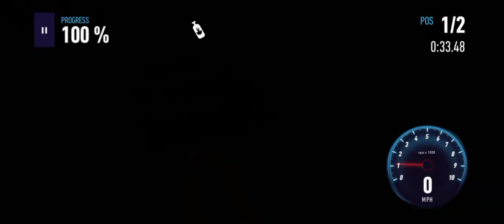NFS No Limits Daily Grind Racing and Car Tuning - Ep. 530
Formula 1 news and content
 @Driver61  @Formula1  @thejoshrevell  ‎@Matt Amys  @mattp1tommy  @WeAreTheRace  @WTF1official

NASCAR news and content
 ‎@Black Flags Matter  ‎‎@KKB  @MMCS  @NASCAR  @NASCARonFOX  ‎@NASCAR-Xtra  ‎@NFJJ  @thesnakesportstalkshow

Racing Game content
 @aarava  @_AAR  @AR12Gaming  @BlackPanthaa  ‎@TheBoss Gaming   @CamodoGaming  @CaptainPeanut  @CarMighty  @car_pal  ‎@coolkidfrmbx  @diime02  @EvlRabbit07  @FiremonkeysTV  @Turn10Studios  ‎@f1elly  @Goosiest  @GRANTURISMOTV  ‎@Hypekidracer  @JackUltraGamerr  @Jimmy_Broadbent  @jimmybroadbent2  @KuruHS  ‎@Matt212  ‎@MuYe   @NeedforSpeed  @NEEDFORSPEEDX  @Neilogical  @NFSTarTon  ‎@Porsche Princess  @Quadrant  @SHDWSKII  ‎@Shinyodd   @TheSLAPTrain1  @SoundheadEntertainment  ‎@Super GT  @TRNSPRTR

 @abgaminglive  ‎@Angie Gonzalez  @AuthenticallyAnais  @AzzyLand  @BattleRoyaleJokes  ‎@BLACKSTORM MOBILE GAMING  ‎‎@CityPlannerPlays  @Codemasters  ‎@CodeMiko  ‎@CoryxKenshin  @DarkTaurus  @Dawko  @dgzeroes491 @dvfboirecordzltd.2326 @FNG  @GameTheory  @Gamology  @GrayStillPlays  @iHasCupquake  @imlovelylo  ‎@IShowSpeed  @jacksepticeye  @Jelly  @JustGaming1313  @kwebbelkop  @Kwotee  @LazarBeam  @markiplier  @NeebsGaming  ‎@Ninja  ‎@Nintendo of America  @PewDiePie  ‎@PlayStation  @RealCivilEngineerGaming  ‎‎@TheRealGMat  @SEGA  ‎@Send Noobs  @SLAPGaming  ‎@slater  @slogo  @SSSniperWolf  @theftking  @Top10GamingChannel  ‎@Total Gaming  ‎@Xbox  ‎@Zerkaa  ‎@01_Cloudy